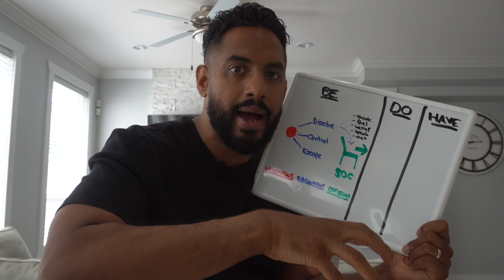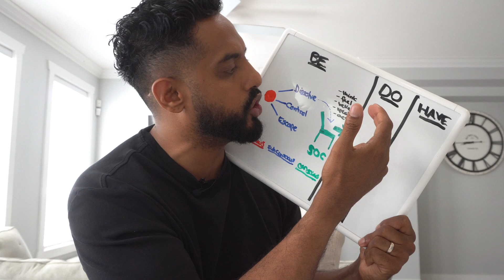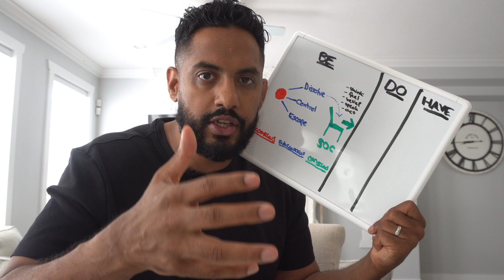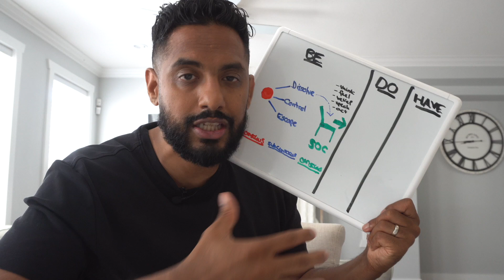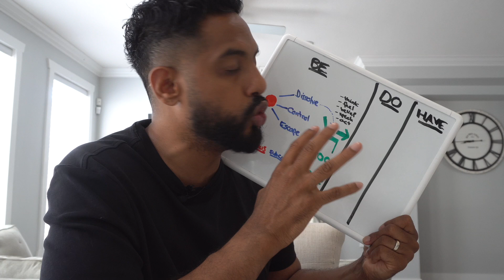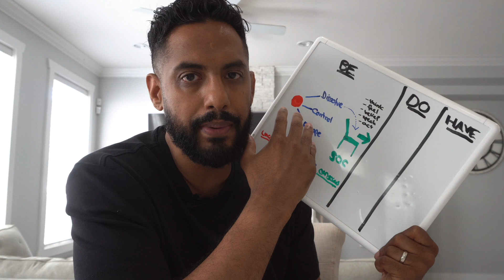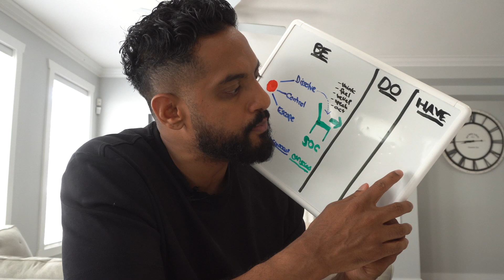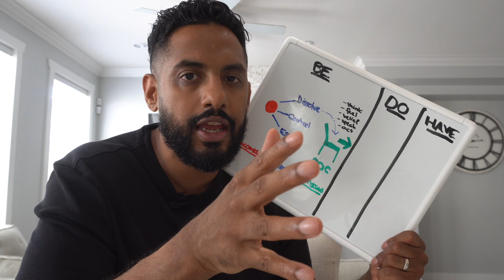Why hanging out with winners makes you a loser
Have you ever been given the advice...

"Hang out with winners and you'll become one"

Well, what if you have social anxiety and low self-esteem?

In my experience, hanging out with winners makes you feel even more like a loser.

And the more I tried, the more disconnected and unhappy I felt.

Which can be extremely disheartening because you are following the 'right advice' and doing all the right things, so what gives?

Well in short, there is a key aspect of us humans that most people tend to ignore, and I want to make you aware of it in my new Youtube video.

Because ultimately, no group of people can change the way you feel on the inside.

Only YOU can do that - and I want to show you how!

Find your tribe by watching the video

And if it connects those missing pieces for you, I would love to hear your takeaways in the comments!

Much love,
Rubin

🔥 Ready to take this journey to the next level? Join Authenticity Academy—the place for guys ready to do the real work, heal themselves, and build unshakeable confidence from the inside out. Get the tools, support, and community you need to finally break free from what’s been holding you back and start becoming your strongest self.

👉 Join Authenticity Academy today and start living with true confidence—and actually like who you see in the mirror